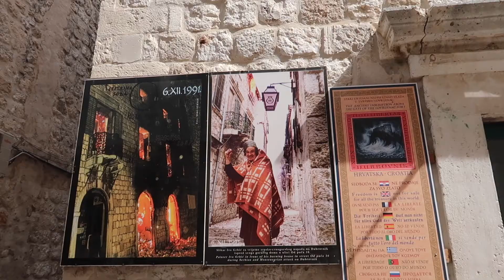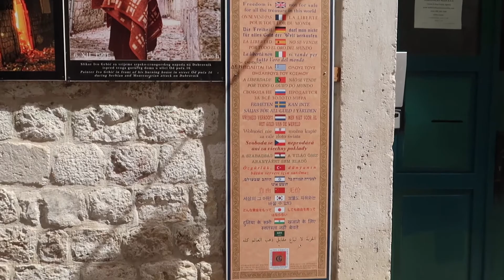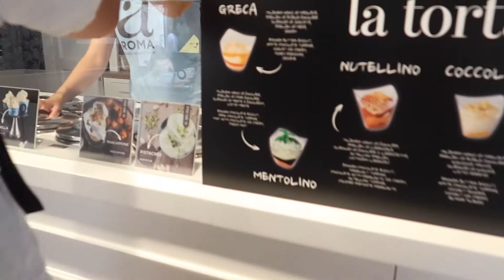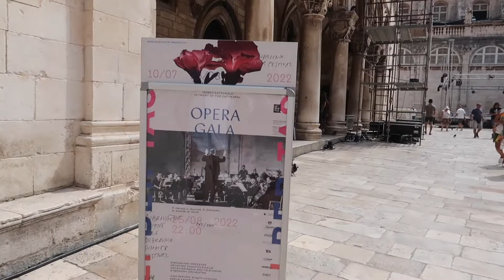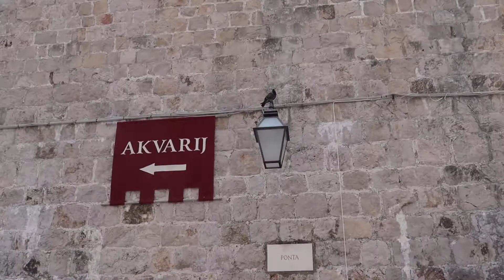Croatia '22 - Day 3: Last day in Dubrovnik & Horror on a boat!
hi everyone!

open below

music
- keep driving: harry styles

cameras:
canon g7x mark ii
iphone 11